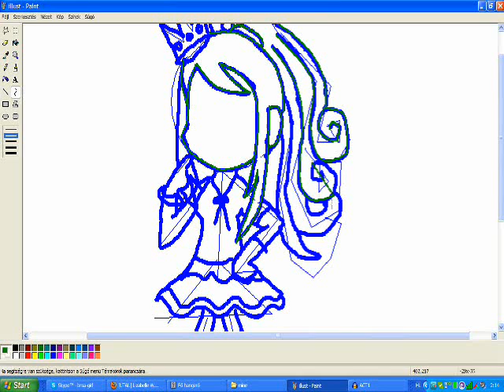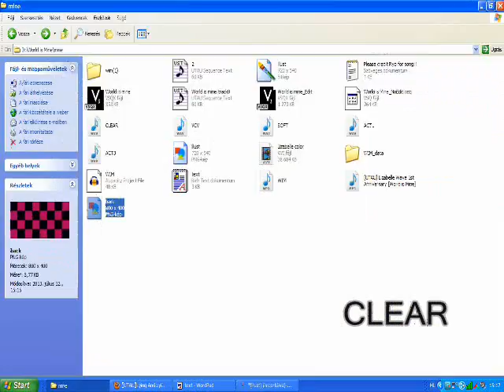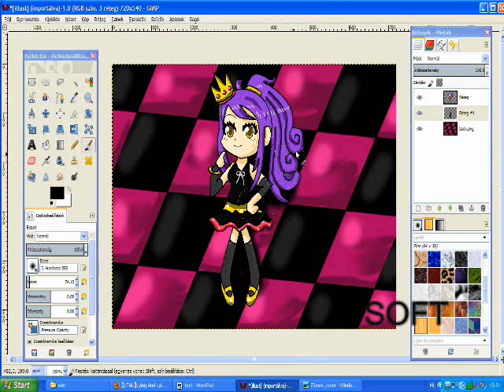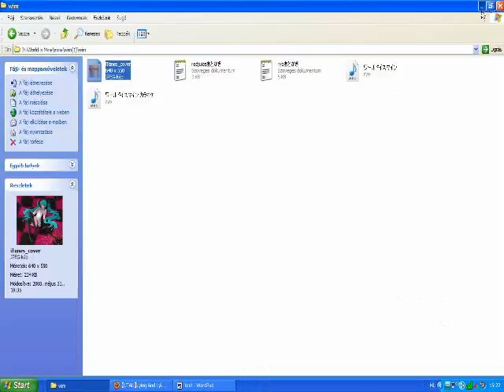[UTAU] Lizabelle Wave 1st Anniversary [World is Mine] speedpaint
Wow the colors got ruined XDDD

Lizabelle I don't know what to say
All of your banks sound invidually different FAIL or not? XD

I did not record the sketching part in MS Paint
I did that while the vocals were rendering.

ust by Cheeseitsareyummeh
song by ryo
original by Miku Hatsune

programs used: MS Paint,(PhotoFilre),GIMP,PhotoScape,
Free Screen Recorder (DVDVideoSoft.com) FastStone Capture,
UTAU,Audacity

mp3: none this is a silly cover lol and kinda bad